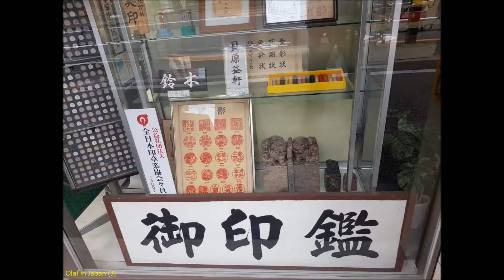2019-04-11 Tokyo: 3. Nezu-Schrein (Shinto-Schrein) 根津神社 / Olaf in Japan (3) - Burgen-Tour